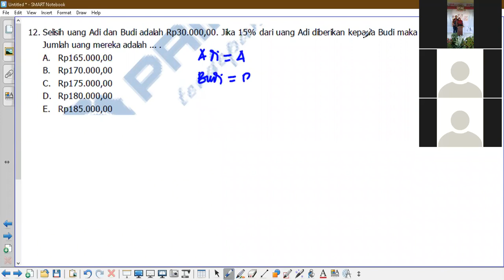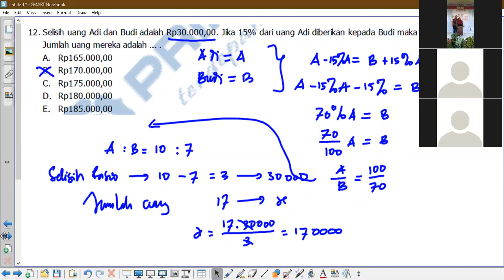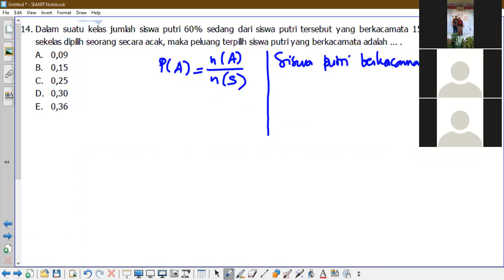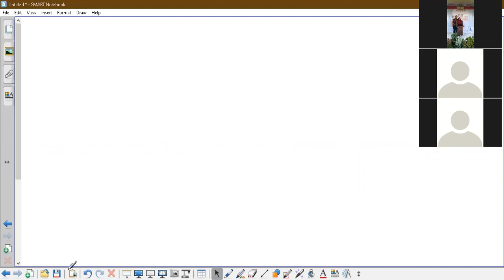PRIMAGAMA BARABAI - SBMPTN TPS KEMAMPUAN KUANTITATIF LIVE VIA ZOOM (3 APRIL 2020) (PART 1)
COVID 19 - BELAJAR SBMPTN KEMAMPUAN KUANTITATIF LIVE VIA ZOOM BERSAMA SISWA PRIMAGAMA,
DI SAMPAIKAN OLEH INSTRUKTUR SMART YUSIAN